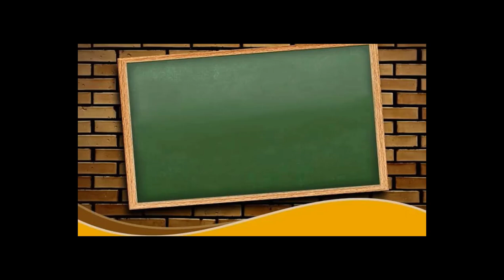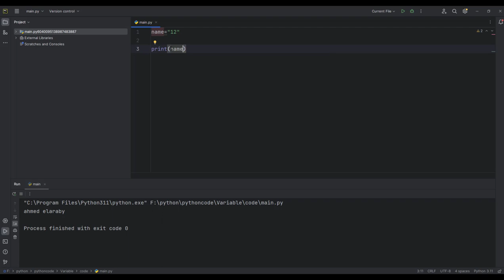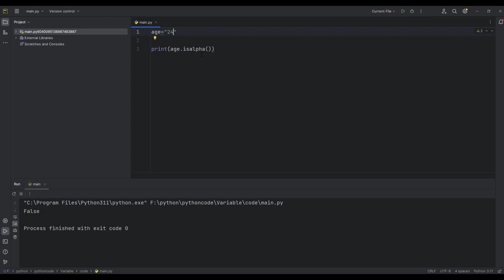11-string methods part2-العمليات علي النصوص الجزء الثاني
string methods part2-العمليات علي النصوص الجزء الثاني
capitalize() Converts the first character to upper case
isalpha() Returns True if all characters in the string are in the alphabet
isdigit() Returns True if all characters in the string are digits
lower() Converts a string into lower case
upper() Converts a string into upper case